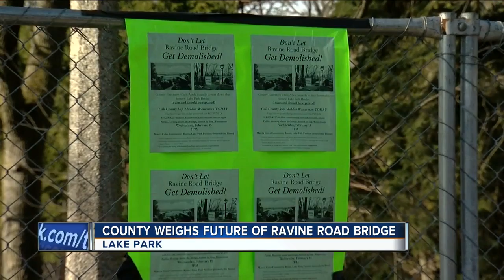County weighs future of Ravine Road bridge